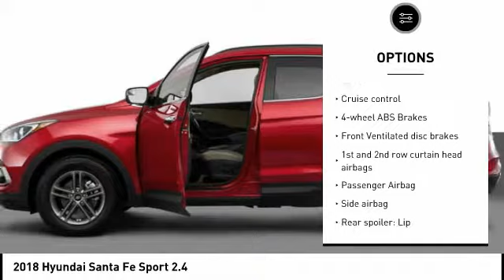2018 Hyundai Santa Fe Sport Melbourne FL H50895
2018 Hyundai Santa Fe Sport 2.4

Looking for the right ? Today could be your lucky day. this 2018 Hyundai Santa Fe Sport could be yours.